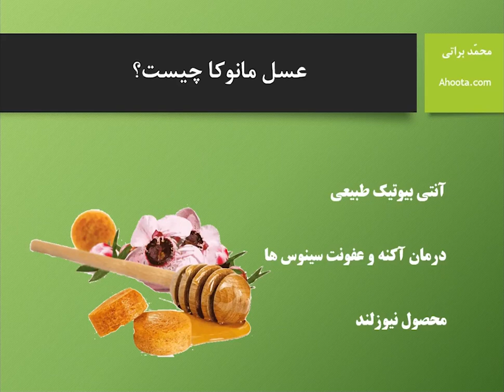عسل مانوکا و خواص آن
عسل مانوکا بعنوان مرهمی طبیعی برای همه نوع زخمی استفاده میشود. در زمان هایی که دسترسی به آنتی بیوتیک های مرسوم نبوده مردم زیادی از آن بعنوان ضد عفونی کننده و درمانی موثر استفاده میکرده اند. طرفداران عسل مانوکا همچنین ادعا می کنند که این عسل می تواند سایر ناراحتی ها مثل آکنه تا عفونت سینوس ها را درمان کند.